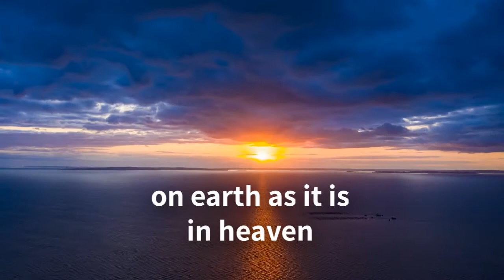The Lord's Prayer | Matthew 6: 9-13 | Our Father in Heaven | Inspirational & Motivational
The Lord's Prayer is a beautiful passage. Listen to this lovely devotional on how we should pray. Matthew 6:9-13 9 This, then, is how you should pray: Our Father in heaven, hallowed be your name, 10your kingdom come, your will be done, on earth as it is in heaven. 11Give us today our daily bread. 12And forgive us our debts, as we also have forgiven our debtors. 13And lead us not into temptation, but deliver us from the evil one.